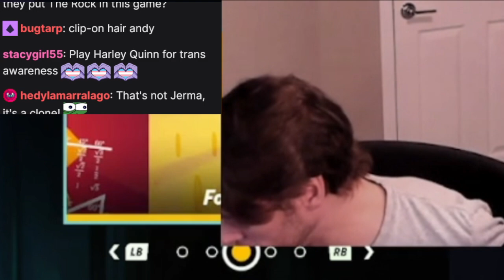Jerma Ripped His Pants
Be true to yourself, don't miss your chance
And you won't end up like the jerma985
Who ripped his pants